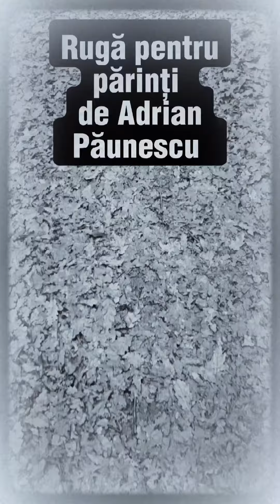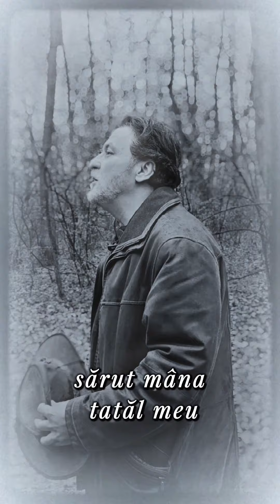"Rugă pentru părinți" de Adrian Păunescu